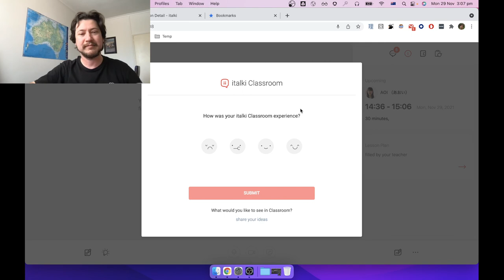2021 11 29 14 36 11 Japanese Speaking Practise